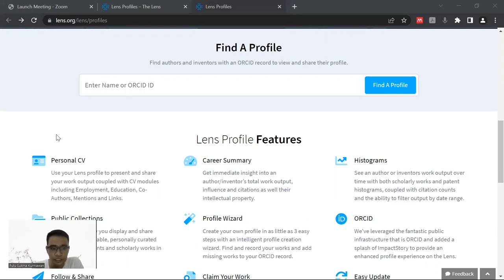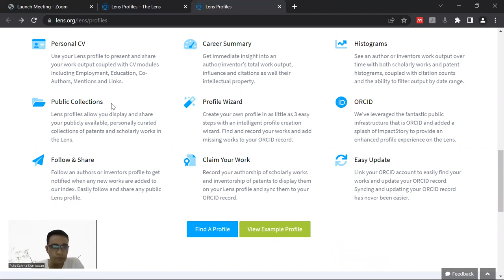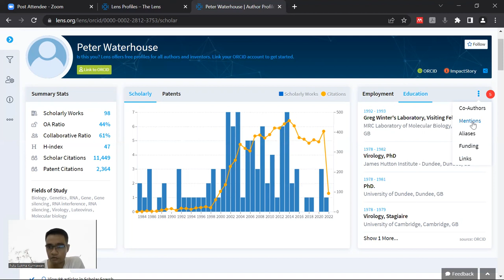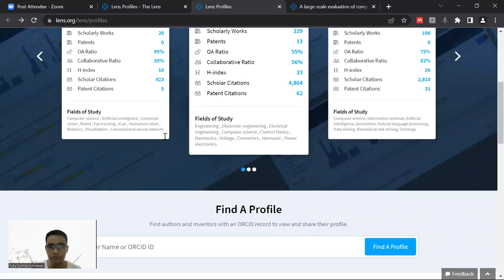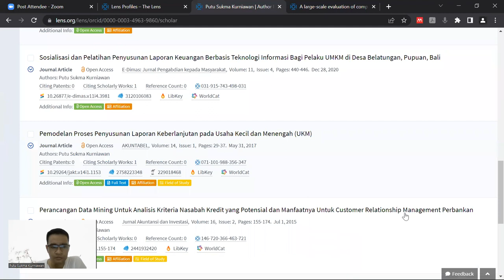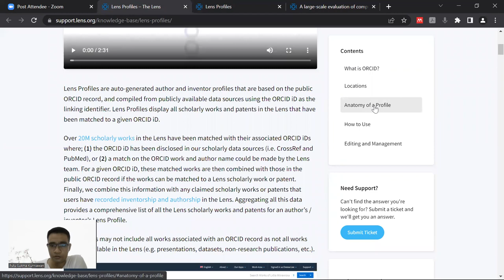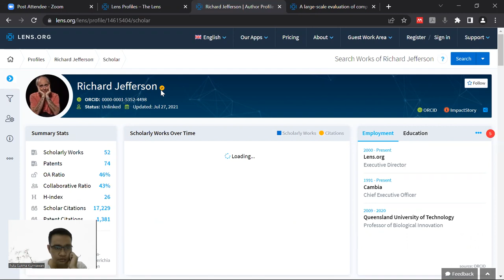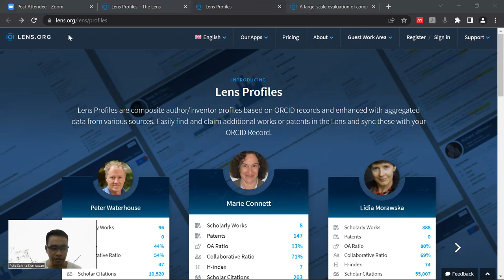Pengalaman Menggunakan Fitur Lens Profiles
Pada video ini, saya berbagi pengalaman menggunakan fitur Lens Profiles. Fitur ini sangat bermanfaat untuk mengetahui profil dari peneliti yang ingin kita cari. Bahkan, kita dapat membuat profil di fitur Lens Profiles dengan menggunakan ORCID ID. Semoga bermanfaat untuk rekan-rekan semua.